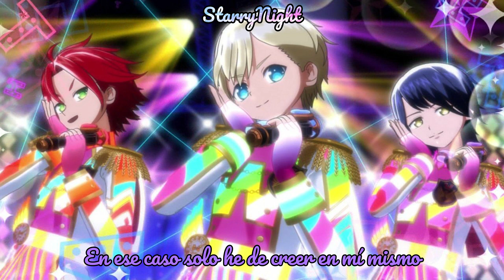Tick Tock・Magical・Idol Time!{Sub Español}With~Idol Time PriPara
A día de hoy aún se me hace muy rara esta versión...